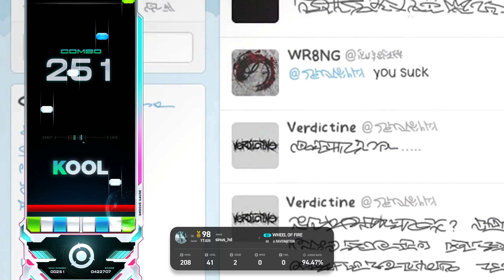8S (6) WHEEL OF FIRE [EZ] 【EZ2ON REBOOT : R】 231130 EC DLC Chapter 2-2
* 231130 Patch Note
Hello fellow players, This is EZ2ON Team.
● What's New
1. Contents of 'ENDLESS CIRCULATION' DLC Chapter 2 - 2nd Update
- Addition of 10 Songs

Push me again | by Diesel Eater
Orphan Children | by Mr.Kei
Rendezvous Coast | by wigen
WHEEL OF FIRE | by RAVEN@TION
Magic Square | by fromsmk
Break of Dawn | by KIEN
northpole | by iMp
INSTANT Vampire†StartKit™ | by Dr.ReB
Shove it (yusi. Remix) | by yusi.
Wings on my Back | by TAG

Add 'EARLY | LATE indicator'
This feature replaces the existing EARLY | LATE feature.
Can be set to text, indicator, or all display.
The position can be adjusted using the existing EARLY | LATE POSITION function.

2. Bug Fixes and Improvements
Fixed an issue where songs would start quickly in BGA Viewing mode.
Fixed some English translations.

Thanks.